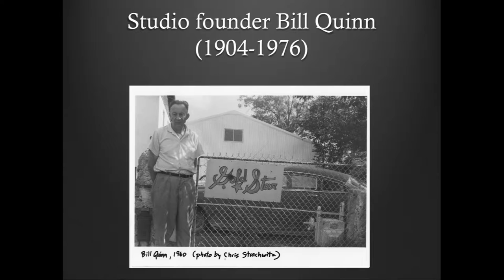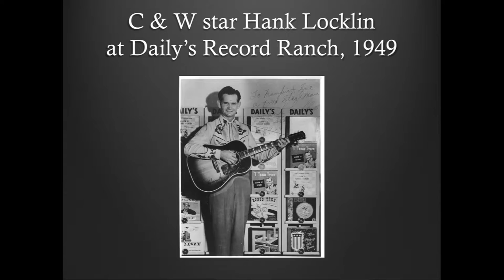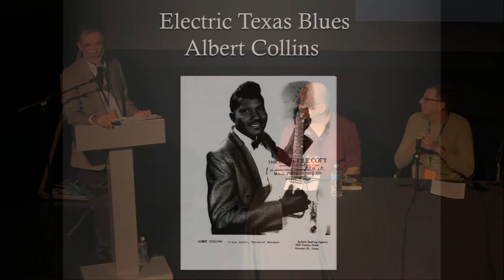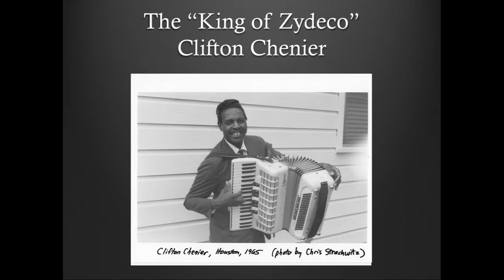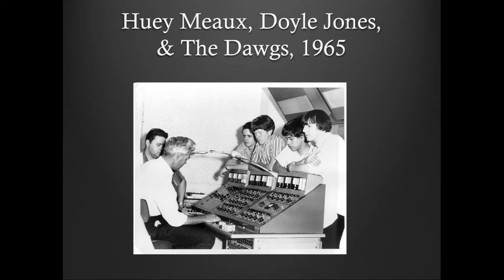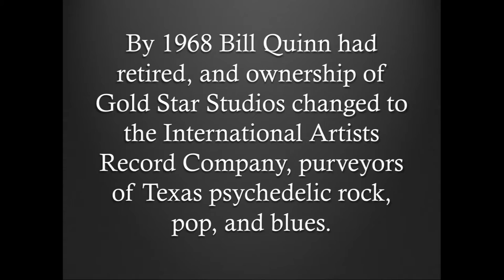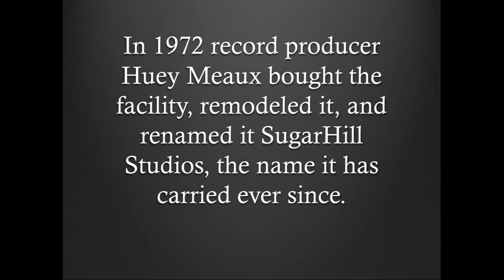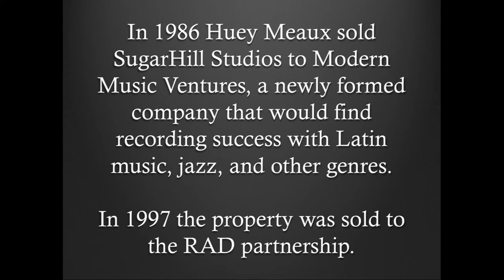Houston’s House of Hits: The Eight-decade Legacy of SugarHill Studios